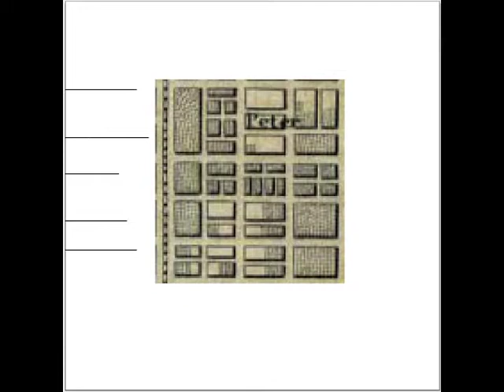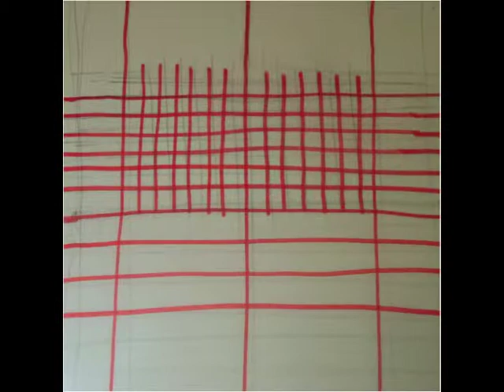City Framing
Group Analytique of the city of Philadelphia, PA.